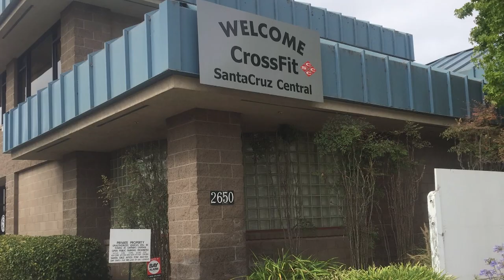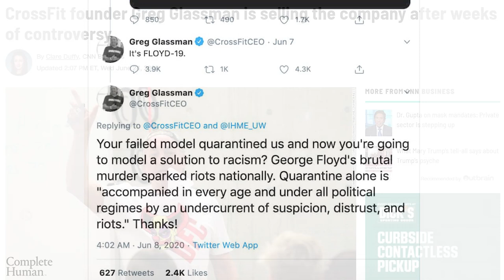The Future of CrossFit with Interim CEO Dave Castro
Janna Breslin & Evan DeMarco from Complete Human sit down with interim CEO, Dave Castro to discuss the future of CrossFit in the midst of COVID-19 and former CEO's racial tweet. Is Dave optimistic and can CrossFit survive?